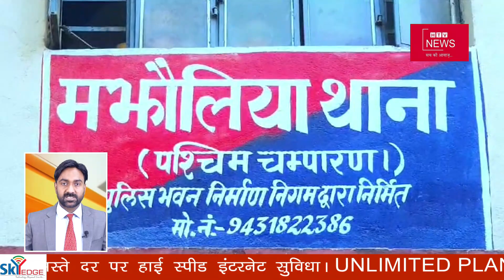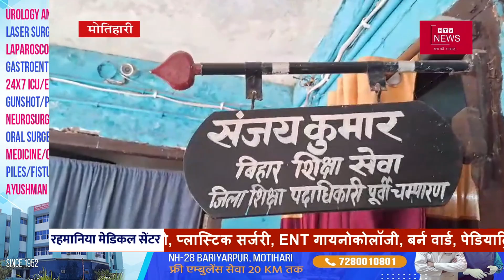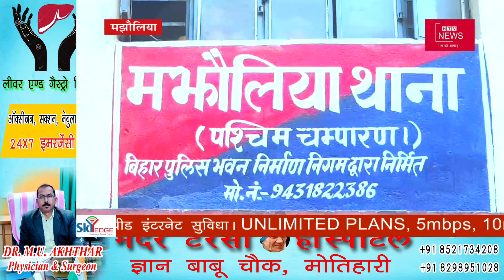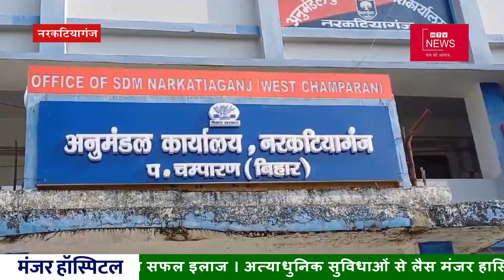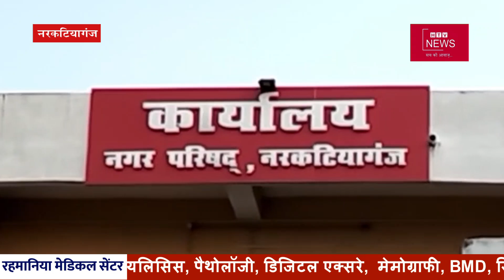सड़क पर अचानक हवाई जहाज को देख लोगों मे मचा कौतुहल । देखते हीं देखते जमा हुई भीड़।